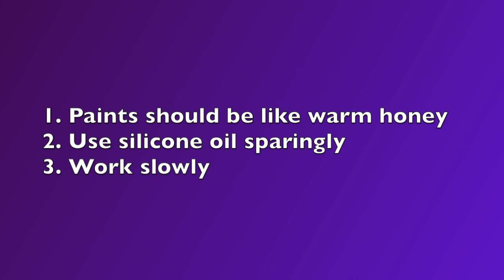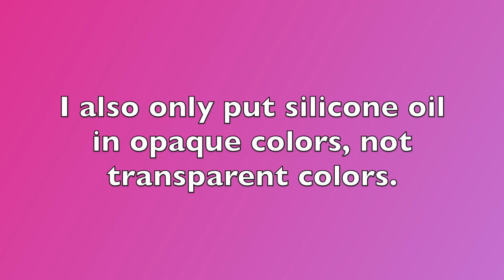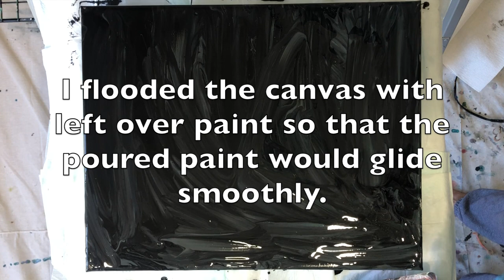Acrylic Pour with BIG CELLS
Watch @chasemccloughfluidart for a tutorial on how to achieve BIG CELLS in your acrylic pours.